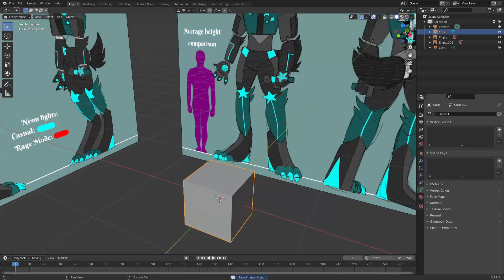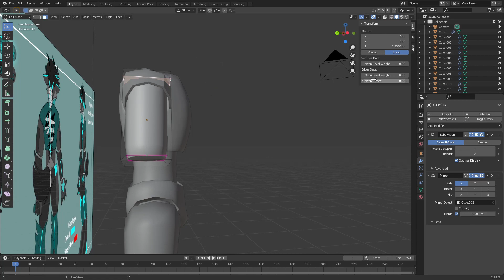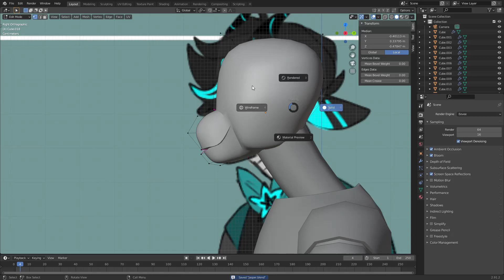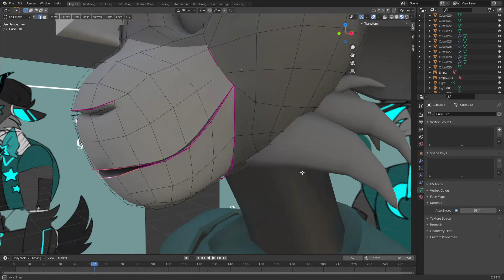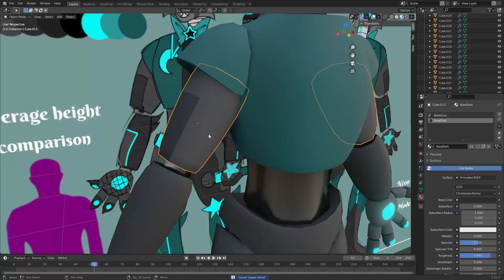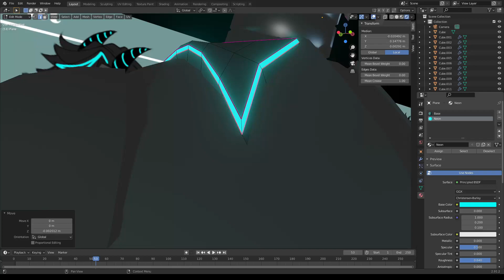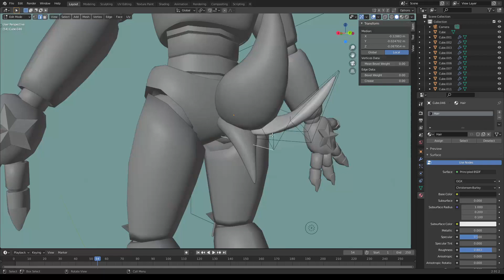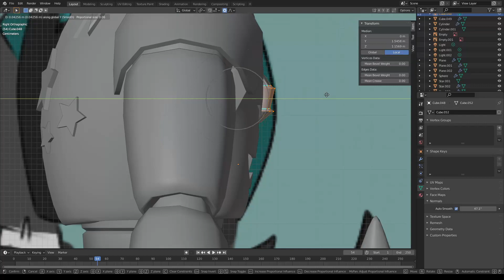Jasper The Goat Speedmodelling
Model of Jasper I made in an around 3 hours. Character belongs to my friend!

I've made it quite a long time ago but I didn't have time to edit the vid before :3